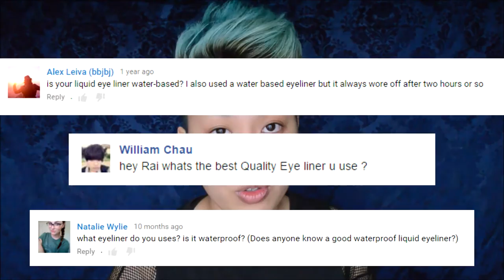[KnRai雷] Q & A + FAQ #1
Hey Everyone!

In this video I'll be answering some of the questions you guys asked me on Instagram, Facbeook and YouTube!!! Currently I am TRYING to keep to a MONTLY upload schedule, but it's proving a little difficult so far since I've been super busy with my course as it is nearing its end. I've already pre-filmed a few videos ahead of time though so I will be gradually posting those over the next few weeks :)

Thanks again dears for tuning in!

Estee Lauder Double Wear Stay-in-Place Flawless Wear Concealer - Colour: 02 Light Medium

**Copyright Statement** This video is not intended to infringe any copyright laws in any way. This is for the sole purpose of education; no profit is gained from this.

"Hijou Gensou Over Mirage" (Instrumental) by Ono Kensho and Morikawa Toshiyuki
(Bakumatsu Rock Heaven's Song Album)

"Hachinoji Distortion" (Instrumental) by Morikubo Showtaro
(Bakumatsu Rock Ecstasy Song: Katsura Kogoro)

"Rolling Thunder" (Instrumental) by Taniyama Kishou, Suzuki Tatsuhisa and Morikubo Showtaro
(Bakumatsu Rock Triangle Rock 'n' Roll)